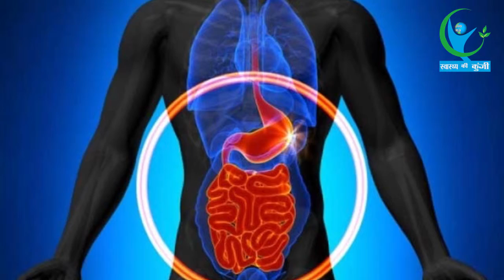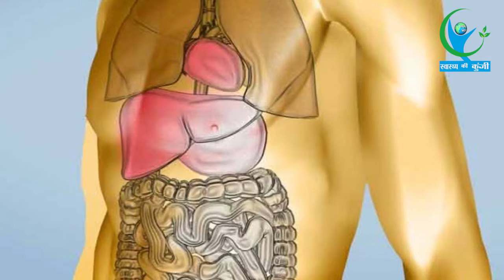सिर्फ 1 बार खाएं ये आयुर्वेदिक औषधी, पेट हमेशा रहेगा दुरुस्तश | Ayurvedic remedies for Stomach